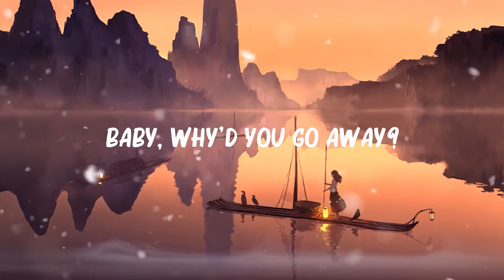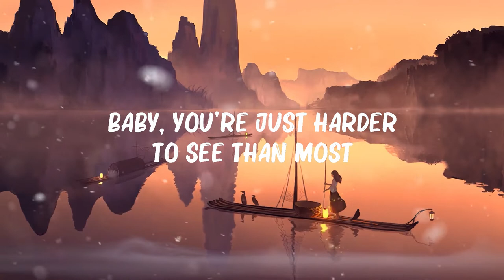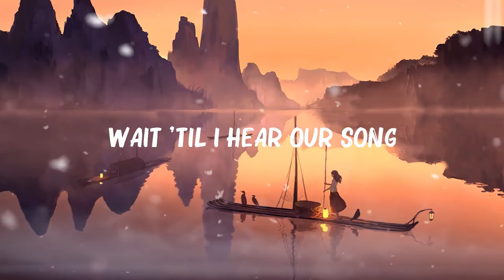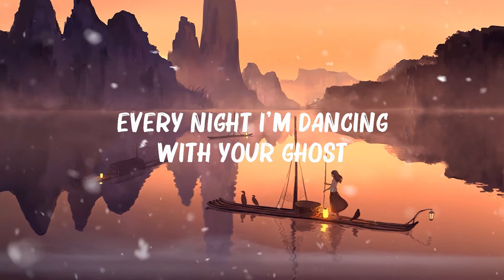Sasha Sloan - Dancing With Your Ghost (Lyrics)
🎤 Lyrics: Sasha Sloan - Dancing With Your Ghost